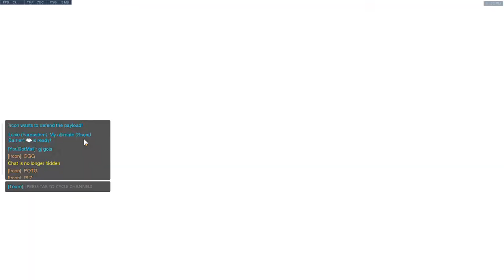S8 Road to Gold III: Numbani - Metronome 1903 SR feat. Lucio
Lucio game in solo q went a lot better than I thought it would. Good use of soundwave to boop enemies off my teammates. Good use of wallride in combat, for movement, positioning and for evasion. Sound barriers were good; they nullified Genji ults and provided insurance in teamfights. And good fights; actually fought enemy dps and tanks well enough when they dived in.